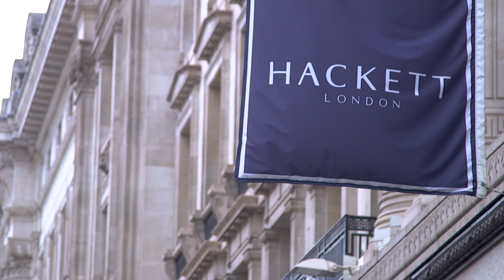Hackett London: Faster Order Fulfilment with OneStock OMS